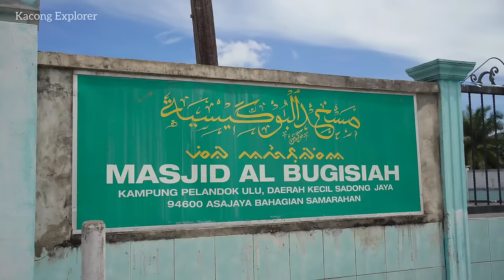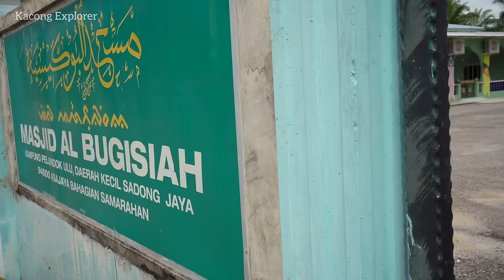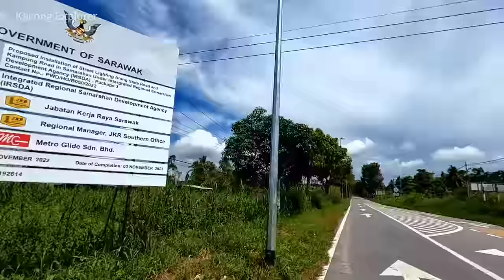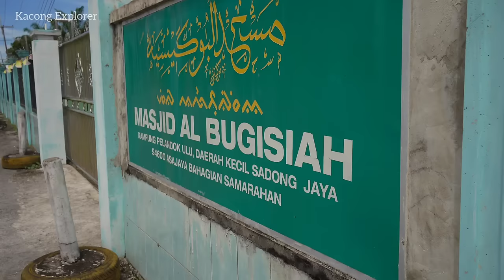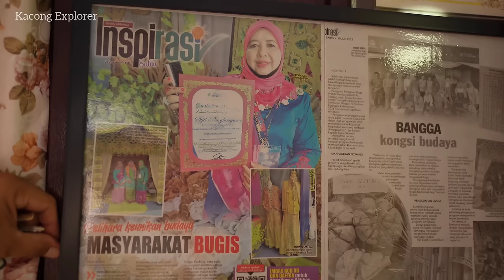Suku Bugis di Malaysia apakah sama dengan Suku Bugis di Indonesia? | Kampung Bugis Sarawak 2023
Keberadaan Perkampungan Suku Bugis di Sarawak Malaysia tidak membuat kaget bagi Saya, sebab pada dasarnya orang Bugis juga terkenal sebagai Penjelajah ulung dan pelaut ulung ke pelosok negeri, tak heran juga ada parasasti perjanjian Bugis Melayu yang ada di Kerjaan Lingga Johor pada zaman itu. tak heran jika Orang Bugis sangat dekat persaudaraannya dengan Orang Melayu. Yuk simak Vlog Saya kali ini mengenai Perkampungan Bugis di Sarawak Malaysia. Jika ada tutur kata dan bahasa yang salah mohon maaf sebesar besarnya.